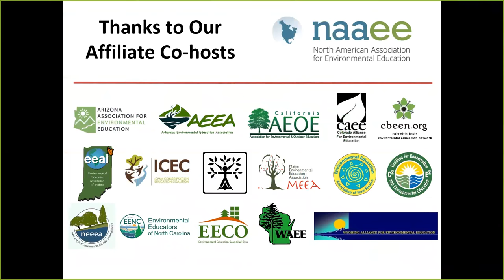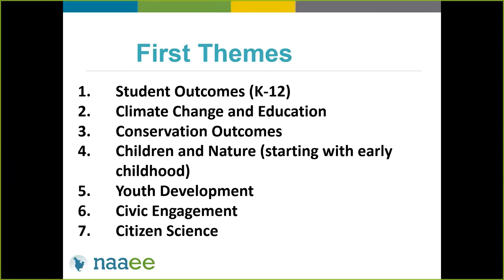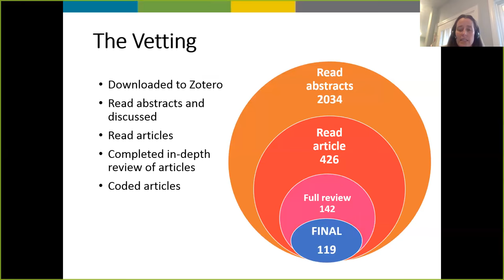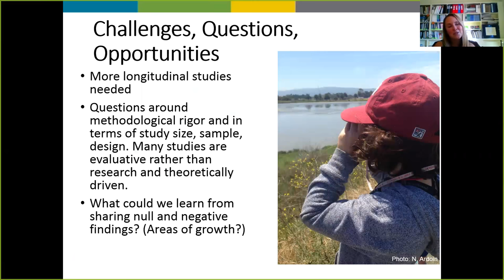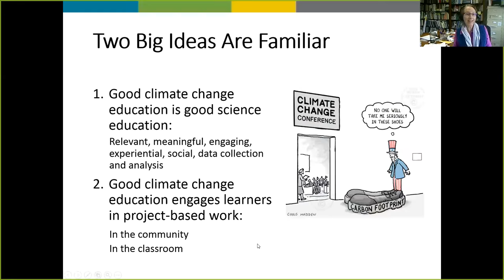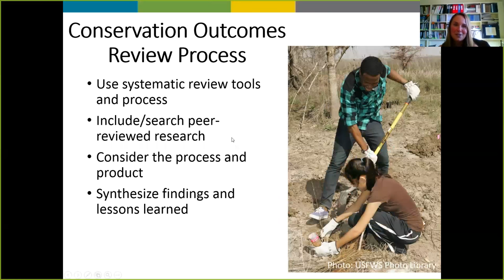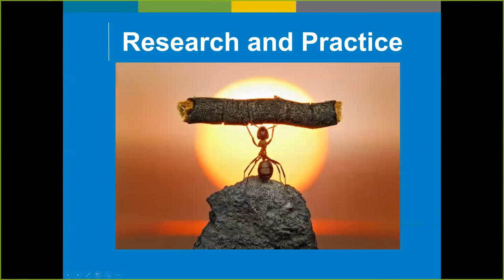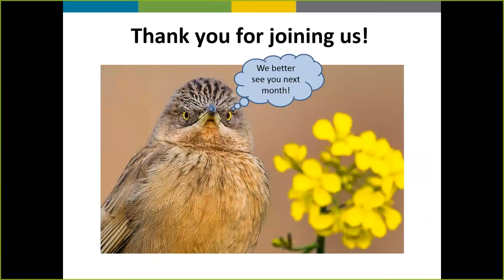eeWORKS: Demonstrating the power of environmental education from anecdotes to evidence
For the November installment of NAAEE's monthly webinar series (Bringing New Ideas and Innovation to the field of EE), we were joined by NAAEE's very own Executive Director, Judy Braus, as well as two esteemed environmental education researchers: Dr. Nicole Ardoin (Stanford University) and Alison Bowers (Virginia Tech & Stanford University) discussing our eeWORKS project, which is a research-to-practice initiative designed to demonstrate the impact of environmental education for achieving key outcomes.